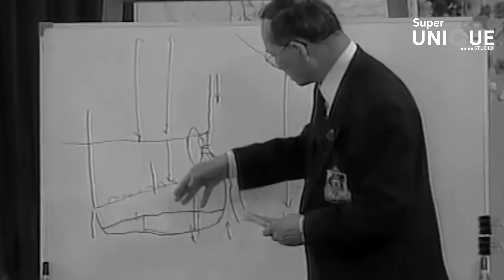Super Unique - ต้นไม้ของพ่อ (Cover เบิร์ด ธงไชย)